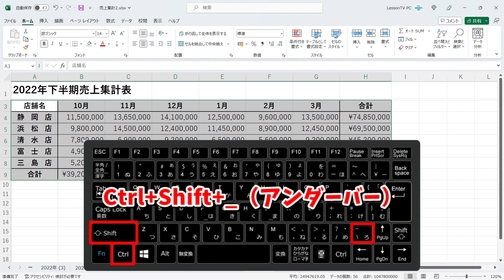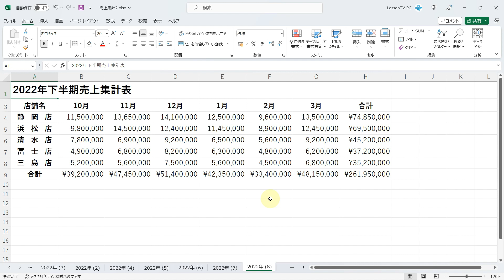Excelのちょっとした小技 表の罫線を一瞬で削除するテクニック ショートカットキー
■【国認定】古いPCの処分なら 宅配便回収の「リネットジャパン」

この動画では、Excelで表の罫線を一瞬で削除するテクニックを解説しています。